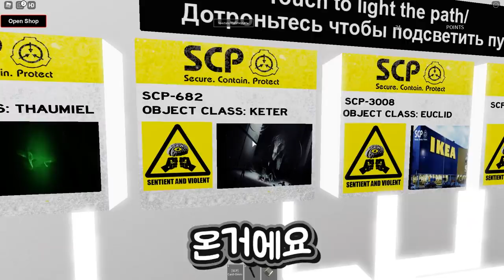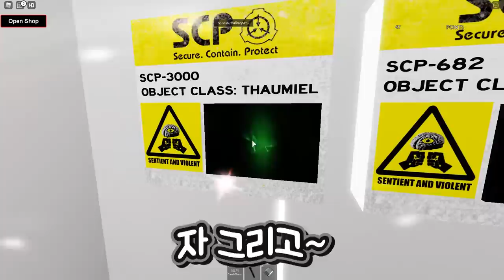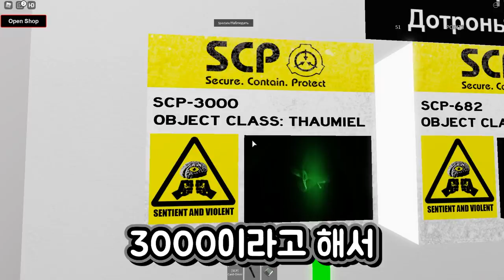[로블록스]괴생명체가 가득한 재단에서.. "죽일 수 없는 파충류 SCP-682" 를 만났어요!! (잉여맨 단미호 김리하)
scp를 아시나요..?